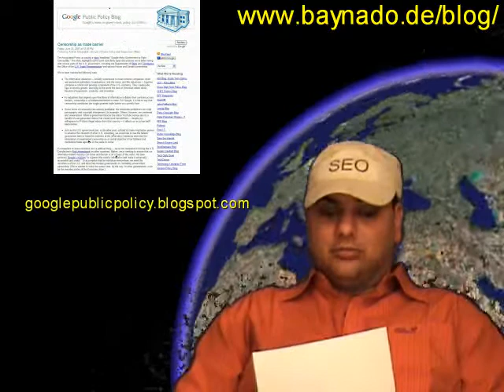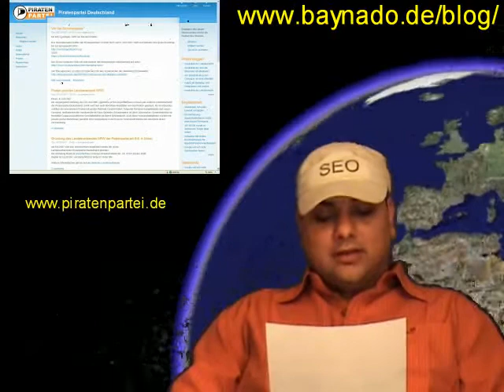Baynado´s Video News Folge 3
Diese Woche im Fokus ebay vs. Google, Google vs. Bundesregierung und die Piratenpartei.